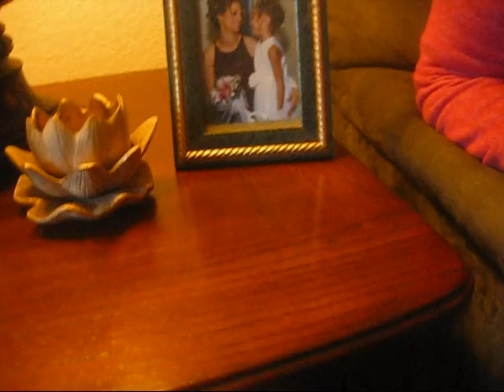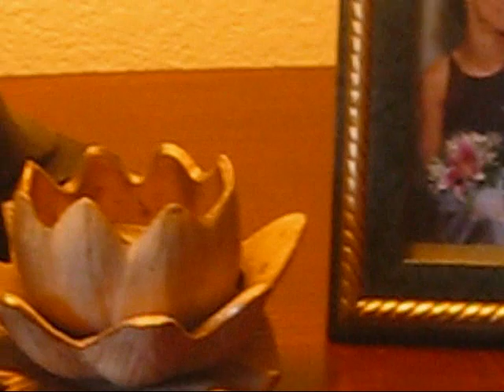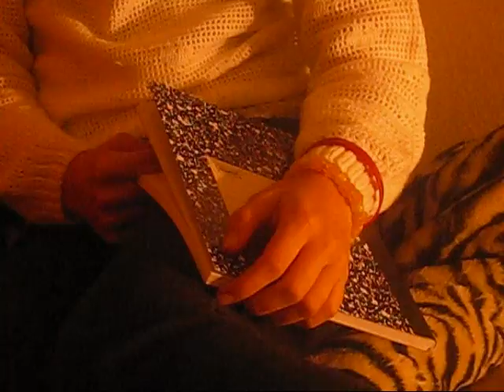LISA AND KAYLAS PROJECT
Good luck you two.
i hope got rest last night
you guys were exhausted
try not to fall asleep in
Sanchez"s class LOL *_*
please..dont show anyone
videos. or i will take your
hair and eat it... and anything in
your nasal cavity...test me  :D